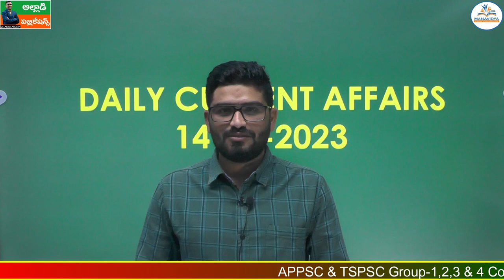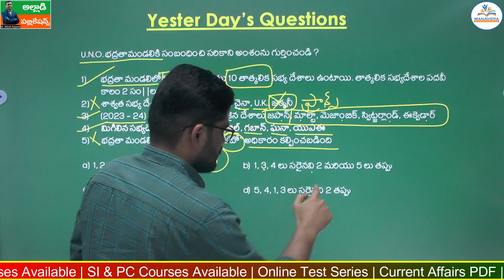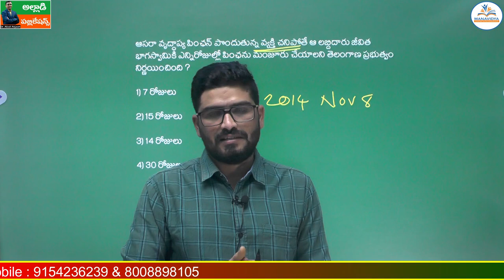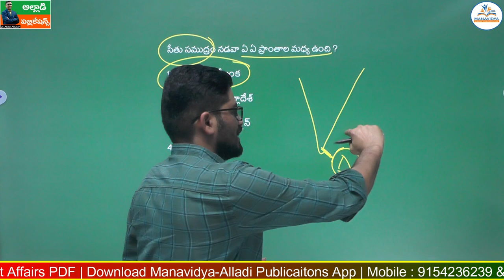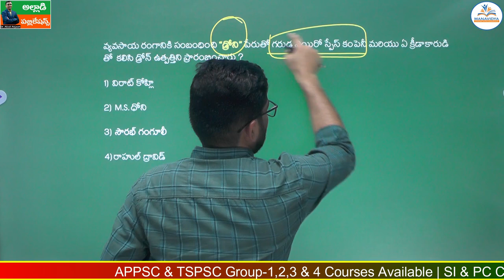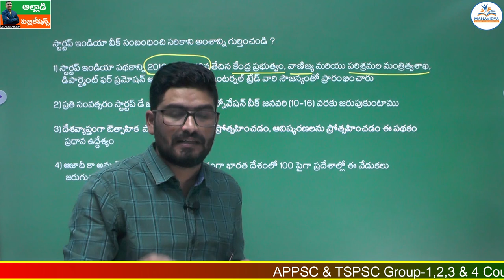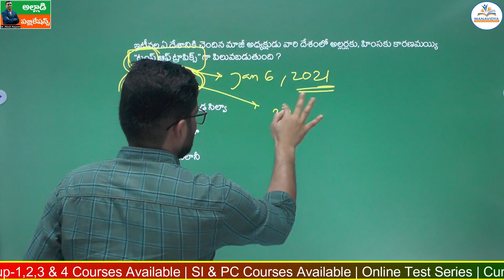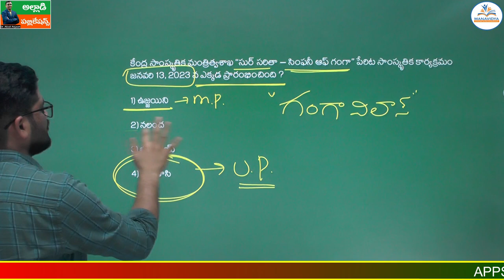Daily Current Affairs Classes in Telugu |14-01-2023 | MCQ's Explanation